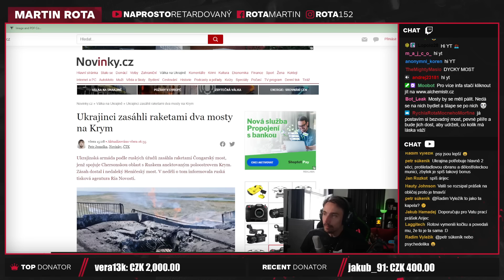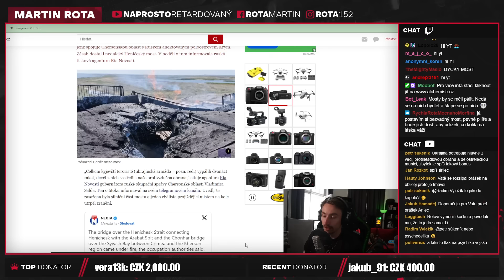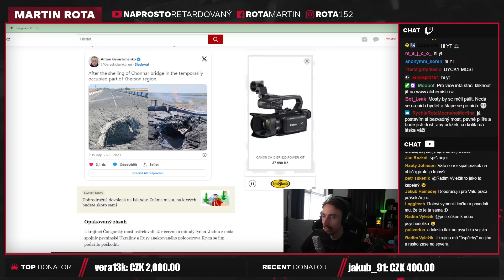RF příchází o mosty, UA o obilí, problém logistiky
Logistika, logistika, logistika. Obrana ruských sil je prostě dobrá, ale nedá se dlouhodobě udržet, pokud nebude dost zásob. Všechny tyhle akce, které Ukrajina dělá jsou v zájmu poškodit zásobování. Takhle vyhráli Cherson, mohou vyhrát víc.